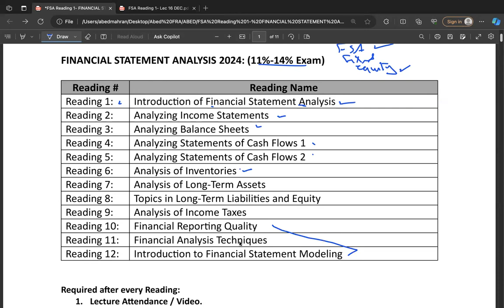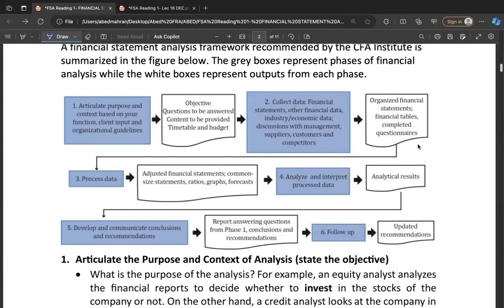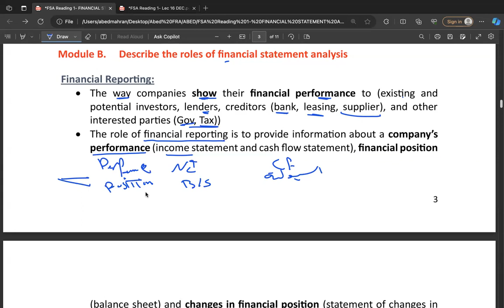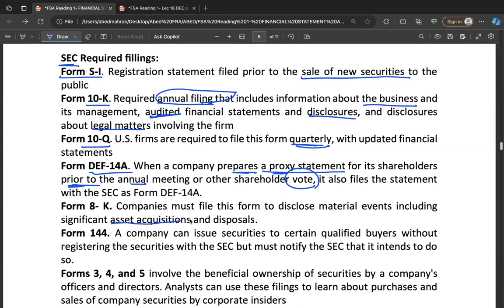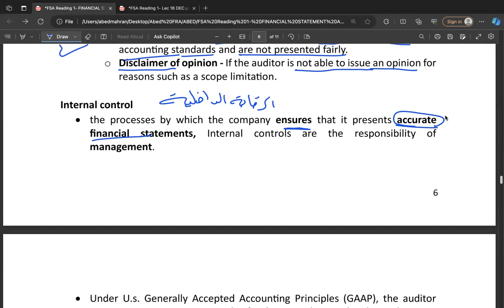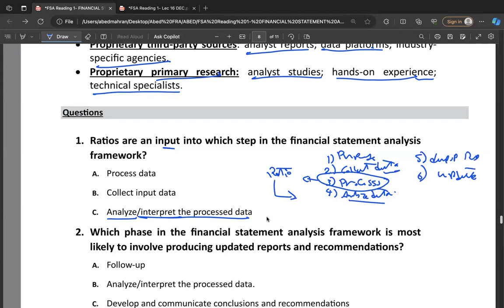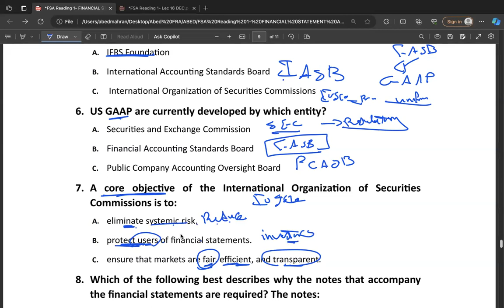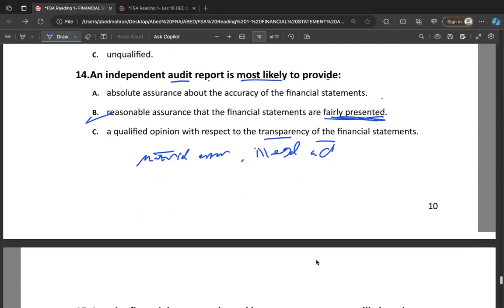FSA Lecture 1 Introduction to Financial Statement Analysis 1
للاشتراك في الدورات المدفوعة وكافة الاستفسارات يسعدني تواصلكم واتساب عن طريق الضغط هنا 👆